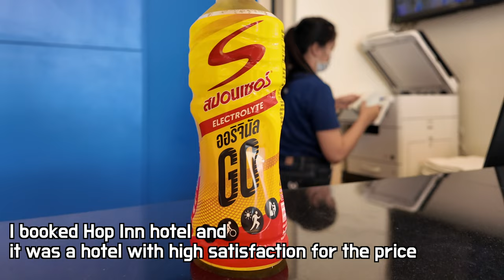All information about Mukdahan, Northeast Thailand, it's like a city of asceticism